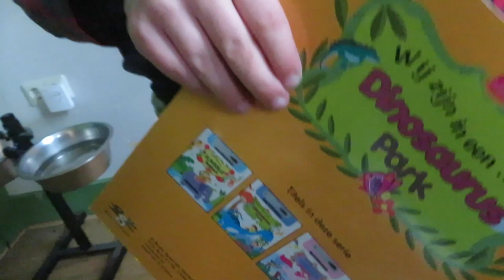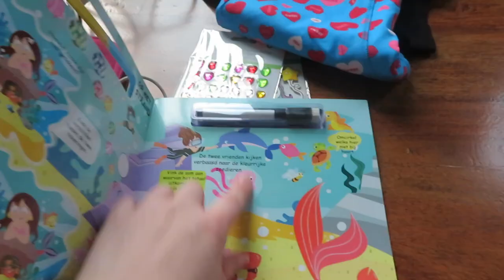KORTE HAARTJES EN WAT HEBBEN WE GEKOCHT ?! • Mamavlog #10 | Mariliza Pauwels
Vandaag neem ik jullie een hele dag mee. Beide kindjes gaan naar de kapper en krijgen een kleurtje in hun haar. Verder gaan we ook een beetje shoppen, de haul zit in de tweede helft van de video